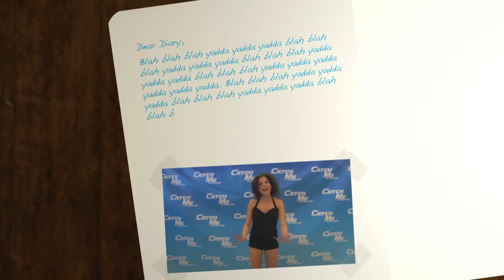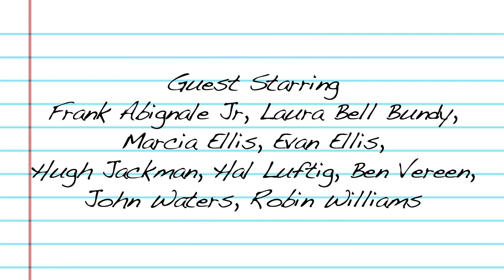Diary of a Chorus Girl - Opening Night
DanceOn presents the final episode of DIARY OF A CHORUS GIRL! CATCH ME IF YOU CAN officially opens at the Neil Simon Theater, and Alex Ellis celebrates her Broadway debut! Plus cameos from Laura Bell Bundy, Hugh Jackman, Ben Vereen, John Waters and Robin Williams.

DIARY OF A CHORUS GIRL is an original webseries that follows the making of Broadway's CATCH ME IF YOU CAN through the eyes of Alex Ellis, a cast member making her Broadway debut!